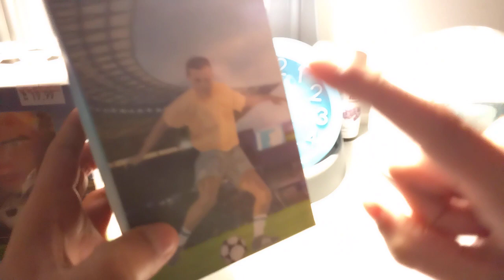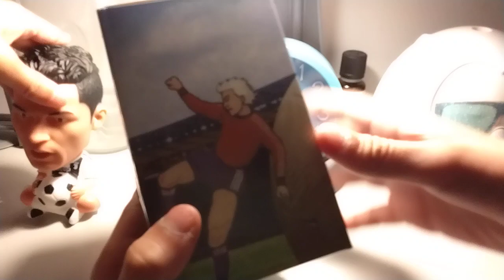Automobile head shaking Messi and Ronaldo ASMR Unboxing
Messi or Ronaldo???